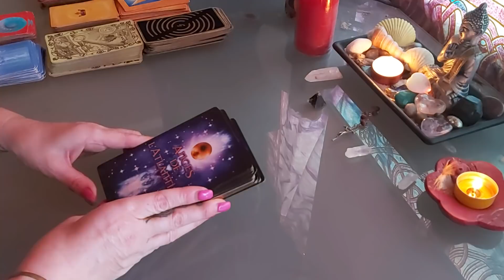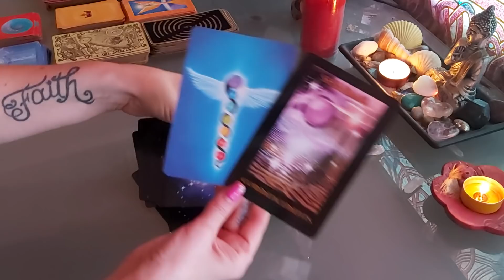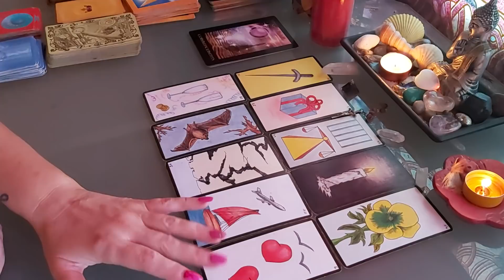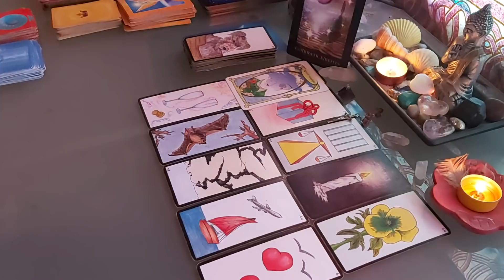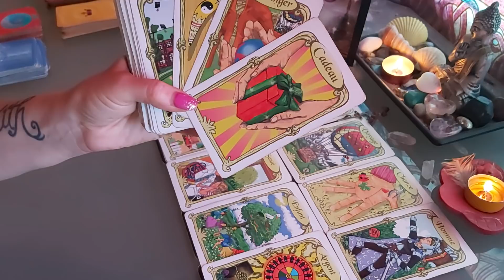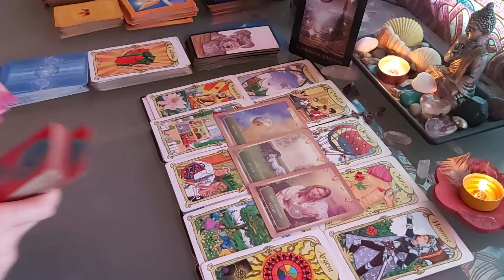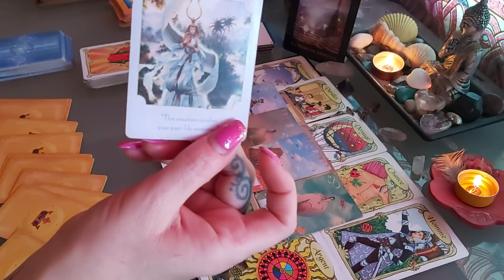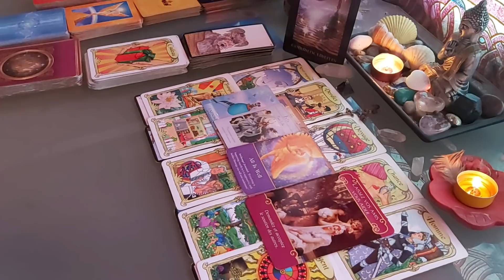CAPRICORNE MARS 2020 - Recommencement enfin !!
TIRAGE MENSUEL POUR LE SIGNE DES CAPRICORNES AVEC ORACLES ET DIFFERENTS TAROTS, POUR LE MOIS DE MARS 2020.

AIDE POUR MA CAGNOTTE LEETCHI SI VOUS LE DéSIREZ